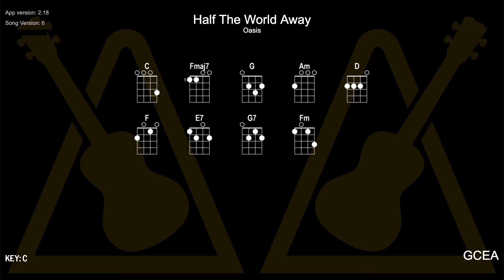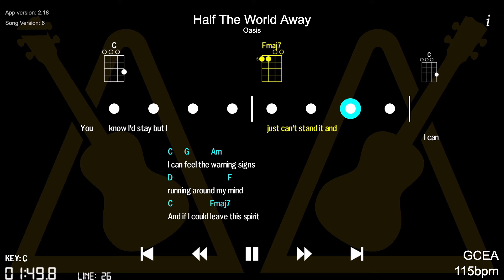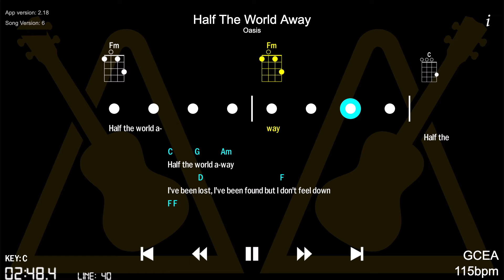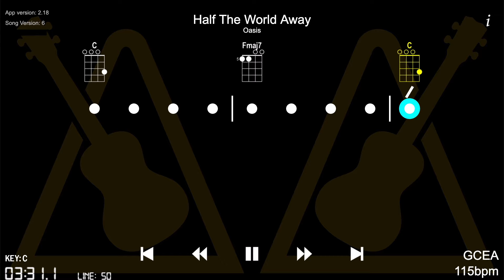Half The World Away - ukulele cover, playalong and tutorial - UkeTok Online Ukulele Club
Half The World Away originally by Oasis.
As performed at the UkeTok Online Ukulele Club, Thursday 10th March 2022.

UkeTok is an online ukuele club. Just like your local club - but online!

We get together twice a week to play songs together over the internet. The videos on this channel are intended to capture how our meetings sound when you're taking part - unlike Zoom meetings, you can hear everyone at the same time!

It's an informal group and we just play for fun! Open to new members and all experience levels are welcome.

Meetings are Mondays and Thursdays, 7.30pm UK time.